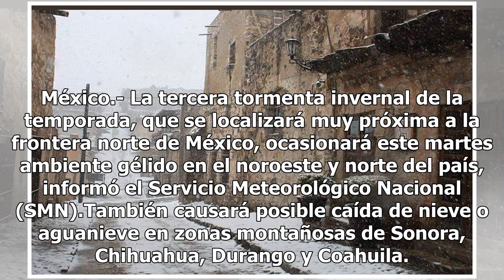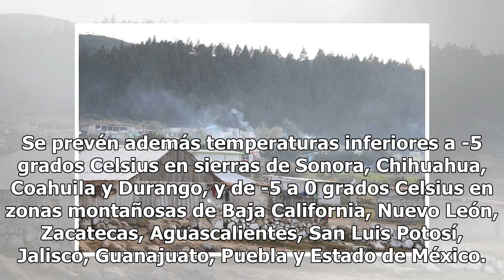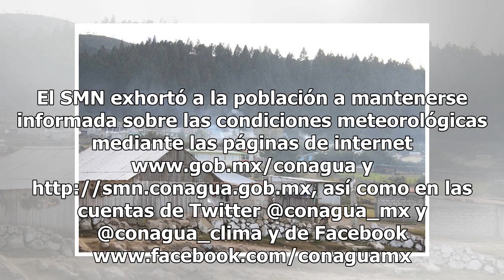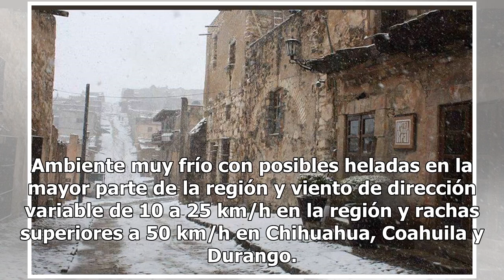Tercera tormenta invernal causará caída de nieve en Sonora, Chihuahua, Durango y Coahuila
México.- La tercera tormenta invernal de la temporada, que se localizará muy próxima a la frontera norte de México, ocasionará este martes ambiente gélido en el noroeste y norte del país, informó el Servicio Meteorológico Nacional (SMN).También causará posible caída de nieve o aguanieve en zonas mon...